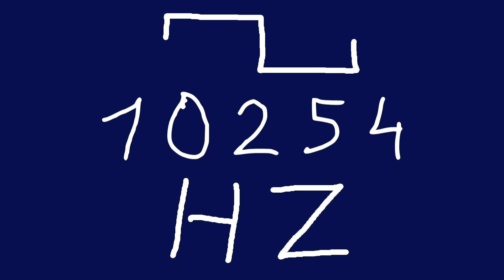10254 hz square